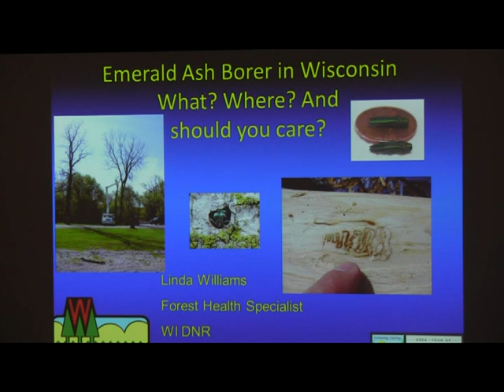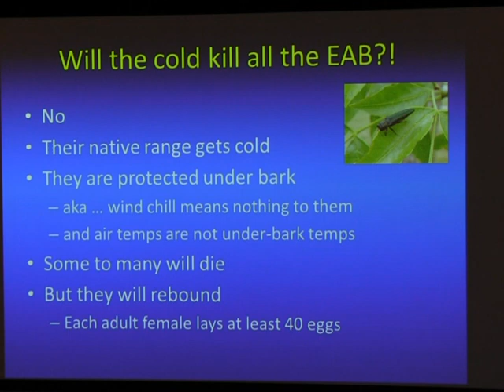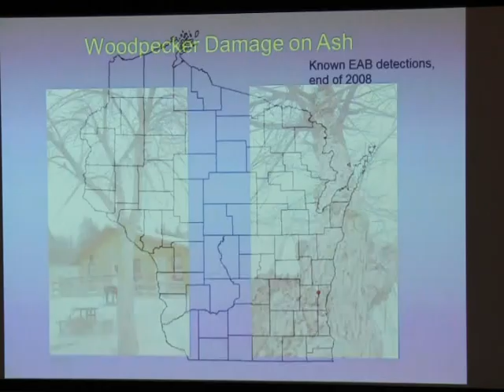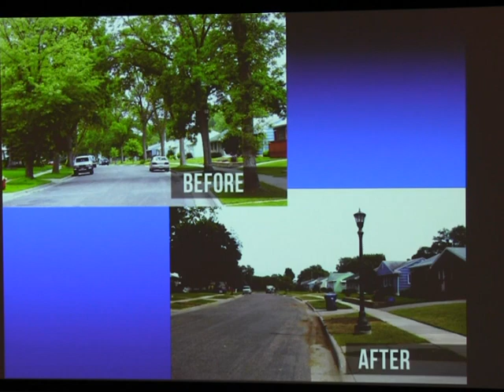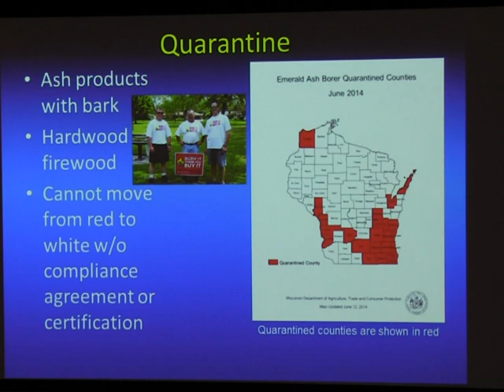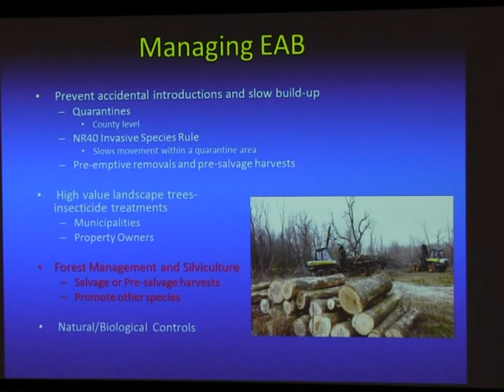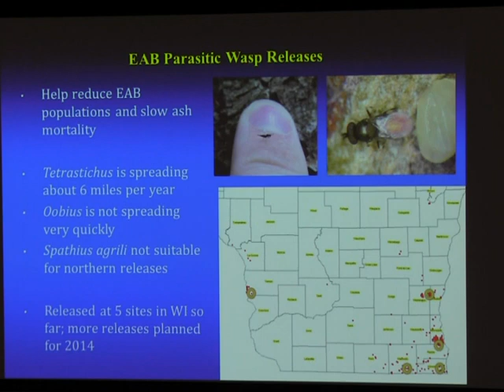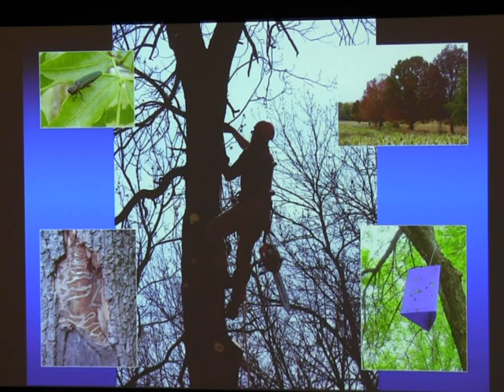06-24-14 Emerald Ash Borer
A lecture by Forest Health Specialist Linda Williams at Crossroads at Big Creek in Sturgeon Bay, Wisconsin, about the coming pest, the Emerald Ash Borer.  At the end of this video, we are taken outside to see close-up some of the trees and bug problems on the Crossroads grounds.